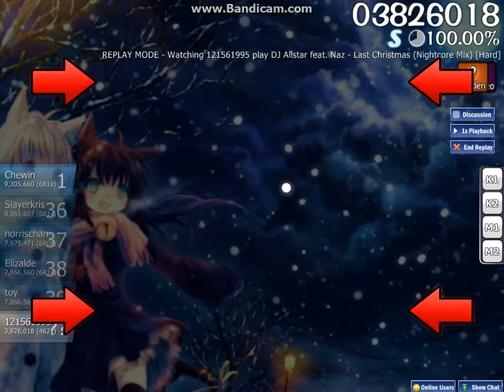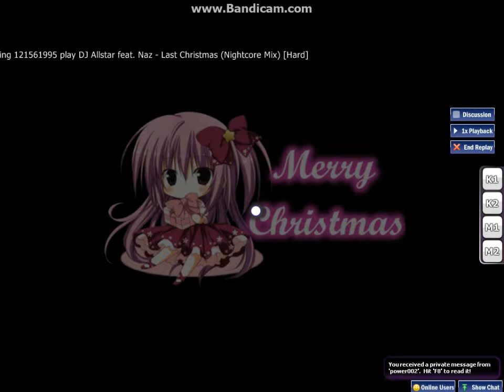【osu!】DJ Allstar feat Naz - Last Christmas (Nightcore Mix) [Hard]+HD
聽說這張是今年第一個rank的聖誕圖ヾ(*´∀｀*)ノ
Merry Christmas ～